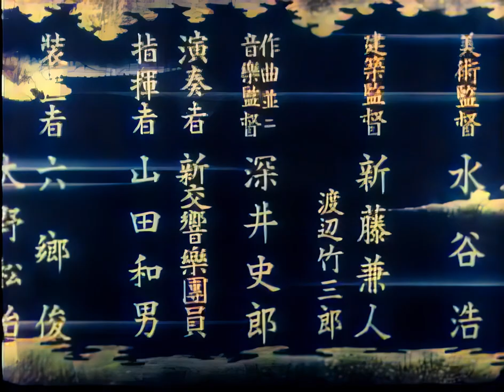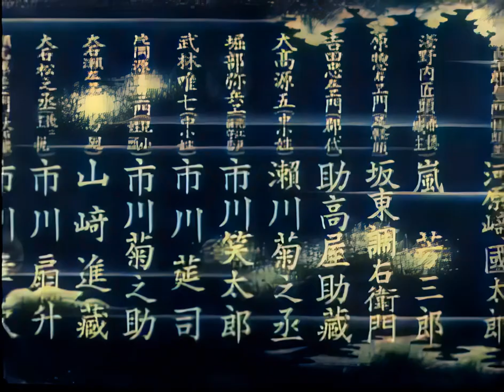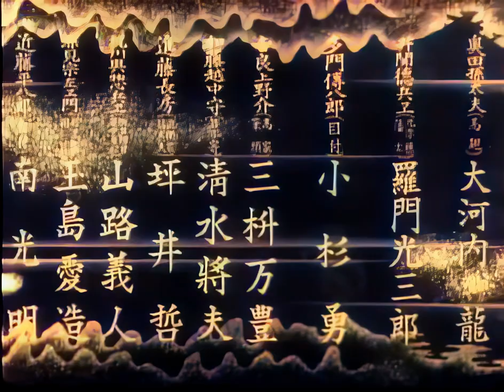元禄 忠臣蔵 前編 THE 47 RONIN part1 (1941) [カラー化 映画 フル / Colorized, Full Movie]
映画「元禄忠臣蔵 前編」をAIでカラー化・高画質化しました。

情報局国民映画参加作品。前後篇の2部作で、1941年（昭和16年）12月1日に前篇、翌年2月11日に後篇が公開された。製作は松竹京都撮影所。当時の松竹と前進座のオールスターキャストで監督は溝口健二。溝口は、松の廊下を原寸大で再現した。製作時は太平洋戦争の開戦時であり戦線の拡大で物資が窮乏する中、膨大な制作費を投入した破格の大作として完成した。

監督　溝口健二
出演者　四代目河原崎長十郎、三代目中村翫右衛門、五代目嵐芳三郎、三桝萬豐

The 47 Ronin (元禄 忠臣蔵, Genroku Chūshingura, "The Treasury of Loyal Retainers of the Genroku Era") is a black-and-white two-part jidaigeki Japanese film directed by Kenji Mizoguchi, adapted from a play by Seika Mayama. The first part was released on December 1, 1941 with the second part being released on February 11 of the following year. The film depicts the legendary forty-seven Ronin and their plot to avenge the death of their lord, Asano Naganori, by killing Kira Yoshinaka, a shogunate official responsible for Asano being forced to commit seppuku.
Directed by Kenji Mizoguchi
Starring Chōjuro Kawarasaki, Kanemon Nakamura, Kunitarō Kawarazaki, Utaemon Ichikawa